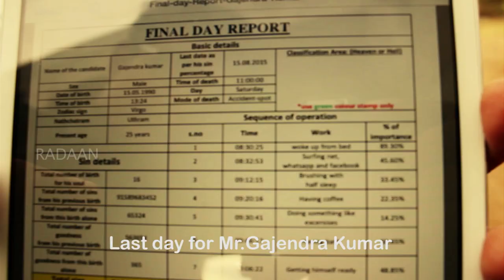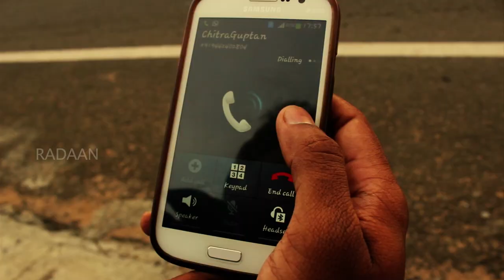Radaan Short Film Festival | Celebrities Personal Favourites | Babloo Prithiveeraj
RadaanTV RadaanMedia Radaan Radaan Short Film Festival is a short film competition conducted by Radaan Mediaworks India Ltd. It takes a lot of efforts and hard work to make a short film. Here, leading media personalities watch the short listed films and give their opinions. This surely gives a lot of encouragement to the budding film makers.